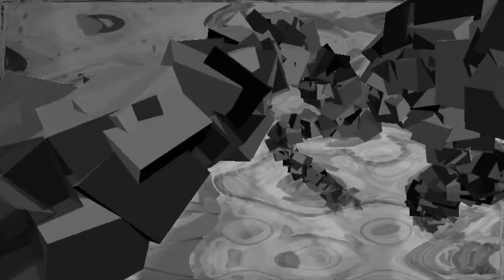LoTa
LoTa ... just a logical tangle